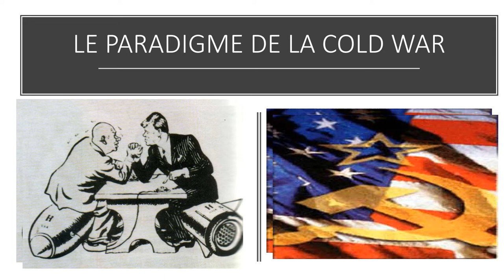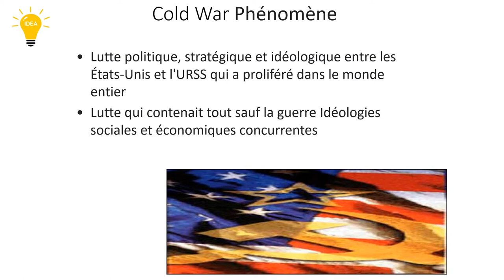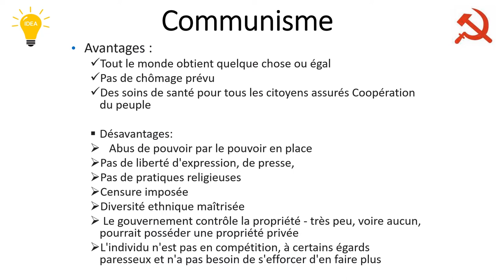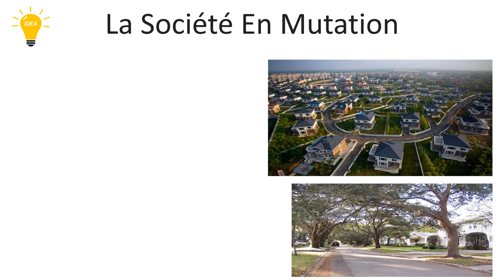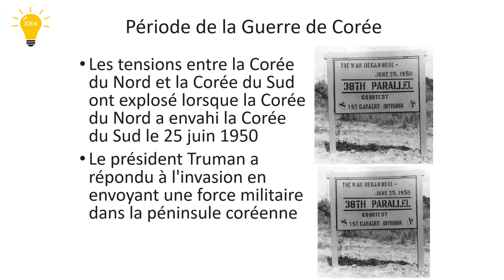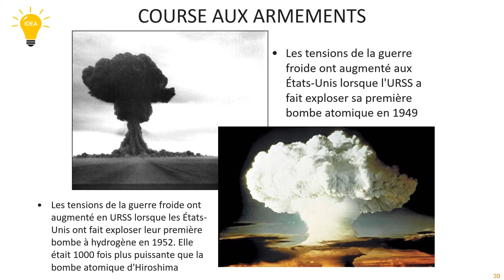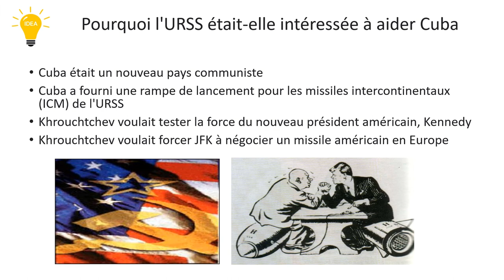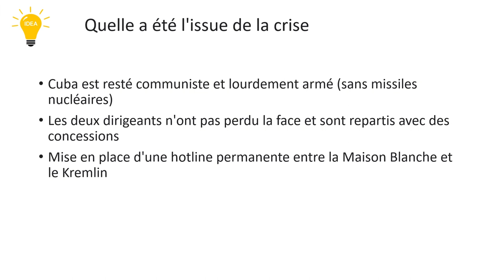COLD War en FR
208 Views - Feb 7, 2024 80% . 4.04K/5K you like my contents?